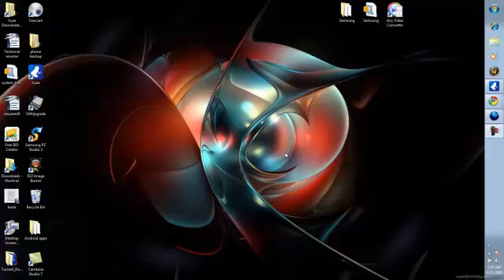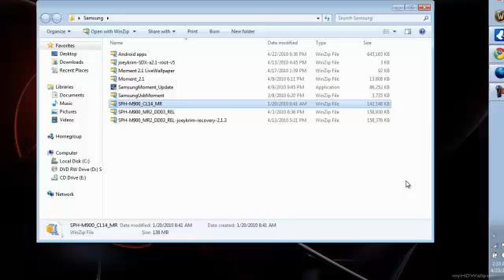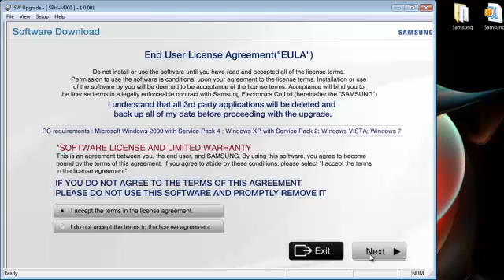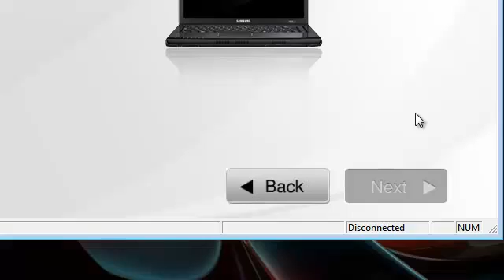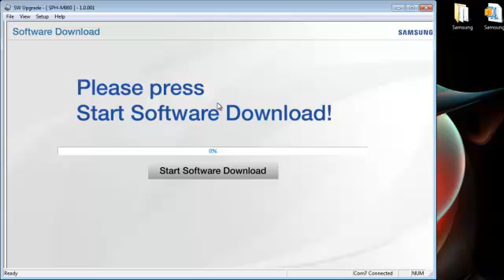Root Samsung Moment part 1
I will show you how to upgrade to android 2.1 then install a custom ROM. This is for sprint Samsung moment. i will also provide you with a care package of free and paid for apps and the necessary tools to do the job. how to root the samsung moment? how to update to android 2.1? how to root android 2.1? how to back up your android phone?

.Click more details link on teh page then click on the last option DOWNLOAD(84MB). This is for the Sprint update utility. CL14 comes with the utility provided.